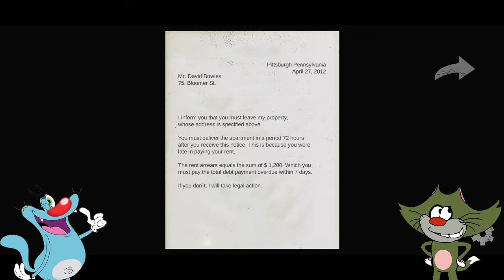oggy and Jack are in the no rest horror game| oggy scared😨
Oggy and Jack design by Gaumont Multimedia (seasons 1–2) Xilam Animation (season 3 onwards)